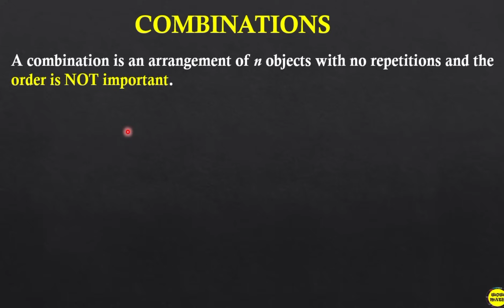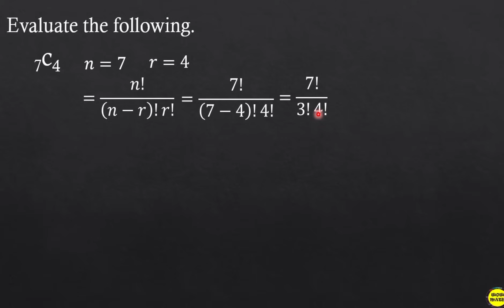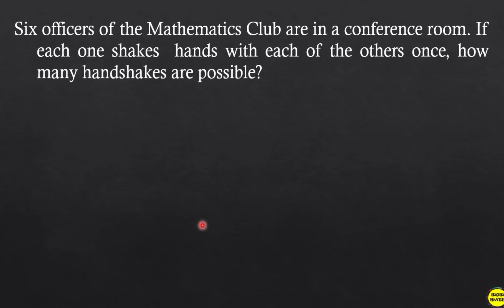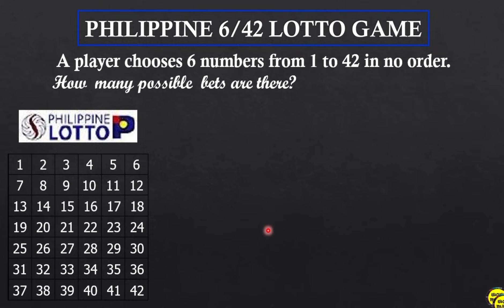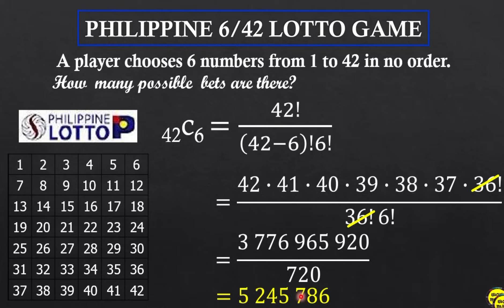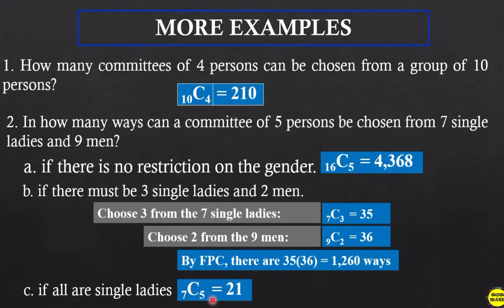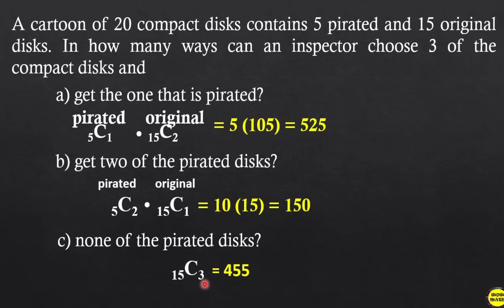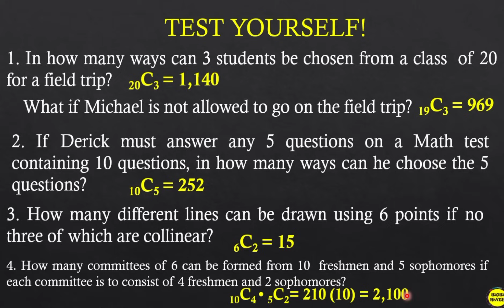COMBINATIONS || GRADE 10 MATHEMATICS Q3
‼️THIRD QUARTER‼️
🔵 GRADE 10: COMBINATIONS

🟣 GRADE 11
General Mathematics